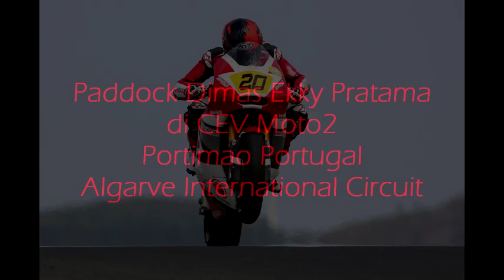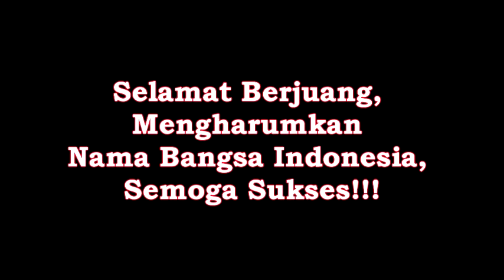Paddock Dimas Ekky Pratama#20 bersama Alan Techer#89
Sumber Video dan Foto
Bruno Performance , Astra Honda Racing

Paddock Dimas Ekky Pratama
di CEV Moto2
Portimao Portugal
Algarve International Circuit

Channel ini berisi berita Informasi Seputar Dunia Balap Grand Prix serta Klip / Video Para Pembalap Indonesia di kancah internasional.
Jangan Lupa untuk:
1. Like
3. Share
4. Comment